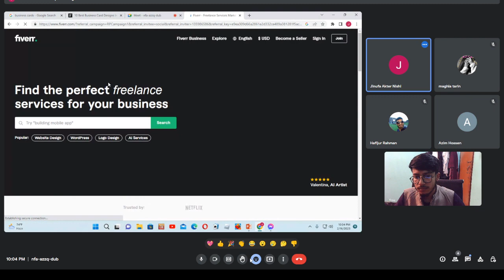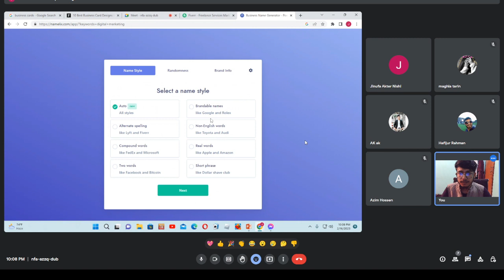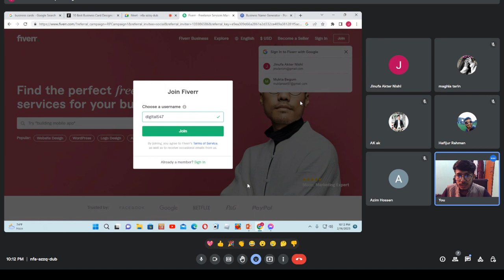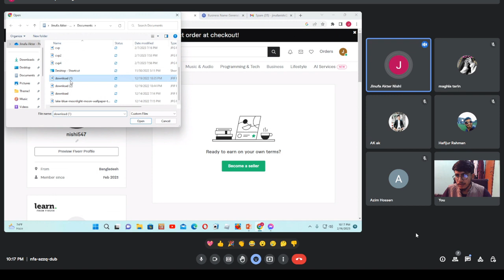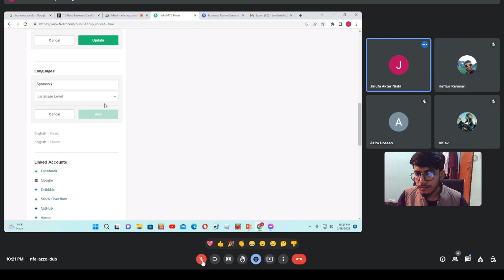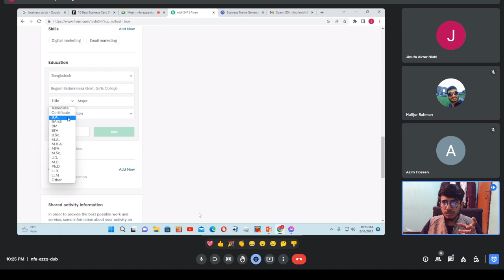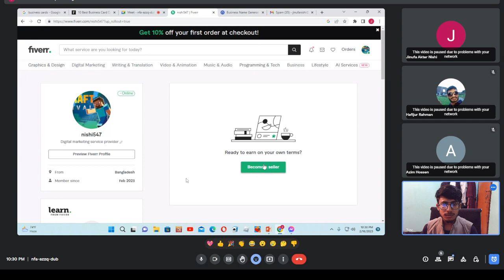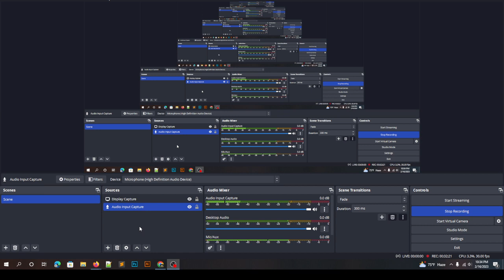How to create a Fiverr account in the new rules Bangla 2023 - ফাইবার অ্যাকাউন্ট তৈরি করার নতুন নিয়ম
ফাইভার একাউন্ট খুলতে কীভাবে শুরু করবেন
ফাইভার একাউন্ট তৈরির পদক্ষেপ
বাংলায় ফাইভার একাউন্ট তৈরির নিয়মাবলী
ফাইভার সেলার একাউন্ট কিভাবে খুলবেন
আপনি ফাইভারে একাউন্ট খুলতে গিয়ে কি কি তথ্য প্রদান করতে হবে
ফাইভার একাউন্টের জন্য প্রয়োজনীয় কোন পূর্বশর্ত আছে কিনা
ফাইভার একাউন্ট তৈরির পর প্রোফাইল কিভাবে সেট করবেন
ফাইভারে সেলার হিসেবে কীভাবে কাজ দিবেন
ফাইভার একাউন্ট নির্মাণের সময় কী কী সাবধানিমূলক হবে
ফাইভারে কিভাবে আপনার সেবাগুলি প্রচার করবেন.

Fiverr হল বিশ্বের অন্যতম বৃহত্তম অনলাইন মার্কেটপ্লেস যা ফ্রিল্যান্সারদের ক্লায়েন্টদের সাথে সংযুক্ত করে। আপনি যদি একজন ফ্রিল্যান্সার হন ফাইভারে আপনার ক্যারিয়ার শুরু করতে চান, তাহলে একটি অ্যাকাউন্ট তৈরি করা হল প্রথম ধাপ। এই নিবন্ধে, আমরা 2023 সালে একটি Fiverr অ্যাকাউন্ট তৈরি করার প্রক্রিয়ার মাধ্যমে আপনাকে গাইড করব।

ধাপ 1: Fiverr.com এ যান

শুরু করতে, Fiverr হোমপেজে যান। একবার আপনি হোমপেজে চলে গেলে, আপনি পর্দার উপরের ডানদিকে একটি "যোগ দিন" বোতাম দেখতে পাবেন৷ অ্যাকাউন্ট তৈরির প্রক্রিয়া শুরু করতে সেই বোতামে ক্লিক করুন।

ধাপ 2: আপনার অ্যাকাউন্টের ধরন চয়ন করুন

Fiverr দুটি অ্যাকাউন্টের ধরন অফার করে: ক্রেতা এবং বিক্রেতা। যেহেতু আপনি একটি বিক্রেতা অ্যাকাউন্ট তৈরি করতে চাইছেন, তাই "বিক্রেতা হন" বোতামে ক্লিক করুন৷ এটি আপনাকে একটি পৃষ্ঠায় নিয়ে যাবে যেখানে আপনি আপনার অ্যাকাউন্ট সেট আপ করা শুরু করতে পারেন৷

ধাপ 3: আপনার বিবরণ লিখুন

পরবর্তী পৃষ্ঠায়, আপনাকে আপনার ইমেল ঠিকানা লিখতে হবে এবং একটি ব্যবহারকারীর নাম এবং পাসওয়ার্ড চয়ন করতে হবে৷ আপনার ব্র্যান্ড বা আপনার অফার করা পরিষেবাগুলির প্রতিনিধিত্ব করে এমন একটি অনন্য ব্যবহারকারীর নাম চয়ন করতে ভুলবেন না৷ পরবর্তী ধাপে যাওয়ার আগে আপনাকে Fiverr-এর পরিষেবার শর্তাবলী এবং গোপনীয়তা নীতিতে সম্মত হতে হবে।

ধাপ 4: আপনার প্রোফাইল সেট আপ করুন

একবার আপনি আপনার অ্যাকাউন্ট তৈরি করলে, আপনাকে আপনার Fiverr প্রোফাইল পৃষ্ঠায় নিয়ে যাওয়া হবে। এখানেই আপনি আপনার সর্বজনীন প্রোফাইল সেট আপ করবেন, যা সম্ভাব্য ক্লায়েন্টরা দেখতে পাবে যখন তারা Fiverr-এ পরিষেবাগুলির জন্য অনুসন্ধান করবে। আপনাকে একটি প্রোফাইল ছবি যোগ করতে হবে, আপনার দক্ষতা এবং পরিষেবাগুলির একটি সংক্ষিপ্ত বিবরণ লিখতে হবে এবং আপনার মূল্য নির্ধারণ করতে হবে৷

উপসংহারে, 2023 সালে একটি Fiverr অ্যাকাউন্ট তৈরি করা একটি সহজ প্রক্রিয়া যাতে কয়েকটি সহজ পদক্ষেপ জড়িত। এই পদক্ষেপগুলি অনুসরণ করে, আপনি আপনার অ্যাকাউন্ট সেট আপ করতে, আপনার প্রোফাইল তৈরি করতে এবং আপনার প্রথম গিগ প্রকাশ করতে সক্ষম হবেন। আপনার খ্যাতি তৈরি করতে এবং নতুন ক্লায়েন্টদের আকৃষ্ট করতে আপনার গিগ প্রচার করতে এবং উচ্চ-মানের পরিষেবা প্রদান করতে ভুলবেন না। শুভকামনা!

How do I get started with creating a Fiverr account bangla?

What are the steps involved in creating a Fiverr account in 2023 bangla?

Do I need to have any specific skills or qualifications to create a Fiverr account?

What types of accounts are available on Fiverr and which one should I choose?

How do I verify my identity on Fiverr and why is this necessary?

What is a gig on Fiverr and how do I create one?

Can I edit my profile and gig information after publishing it?

How do I promote my gig to attract clients on Fiverr

How long does it typically take for my account to be approved after submitting my information?

Is it necessary to have a PayPal account to use Fiverr as a seller?

Can I create multiple gigs on Fiverr, and if so, is there a limit to how many I can have?

Are there any restrictions on the types of services or products that can be offered on Fiverr?

How do I set competitive pricing for my gig and ensure that I'm offering fair value to clients?

What are the most common mistakes to avoid when creating a Fiverr account?

What are the benefits of using Fiverr to sell my services or products?

How can I get the most out of my Fiverr account and build a successful freelance career through the platform?

Are there any community resources or forums available to help me learn more about Fiverr and connect with other freelancers?

What steps can I take to ensure that I'm providing a high-quality experience for clients on Fiverr, and building a strong reputation as a seller?

How to get started with opening a Fiver account
Steps to Create a Fiver Account
Fiver account creation rules in Bengal
How to open a fiver seller account in Bangla
What information do you need to provide when opening an account on Fiver?
Are there any prerequisites for a fiver account?
How to set a profile after creating a fiver account
How to work as a seller on fiver Bangla
What are the precautions while creating a fiver account?
How to promote your services on fiver.